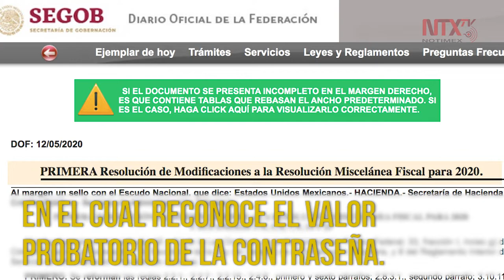SAT publica Primera Modificación Miscelánea 2020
El Servicio de Administración Tributaria publicó en el Diario Oficial, la Primera Resolución de Modificaciones a la Resolución Miscelánea Fiscal para 2020 en el cual reconoce el Valor probatorio de la Contraseña.